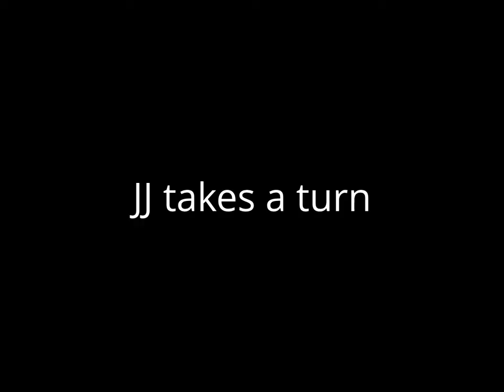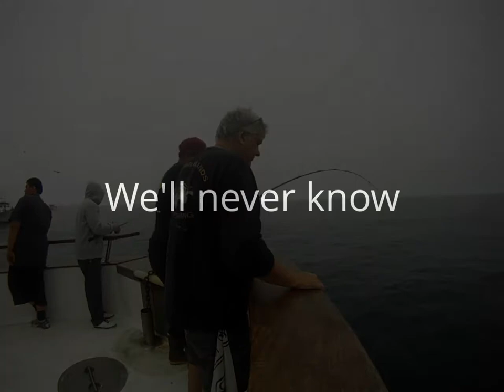BSB On The Biscuit?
An angler hooks into something really big off Anacapa Island.